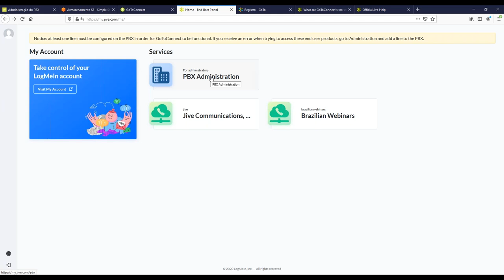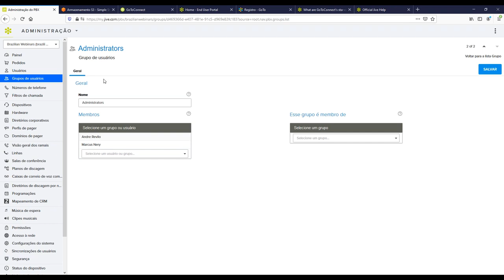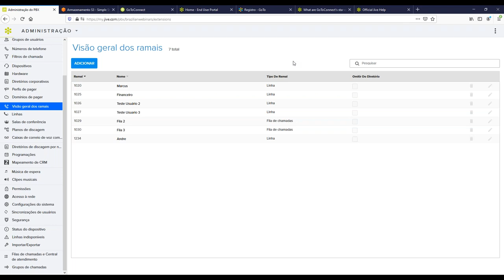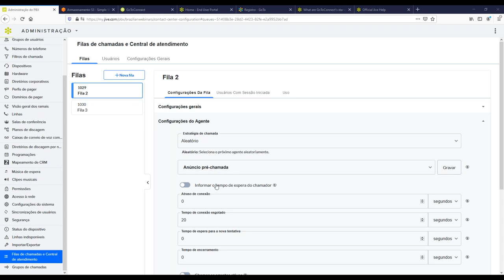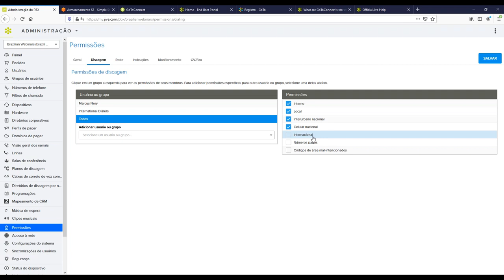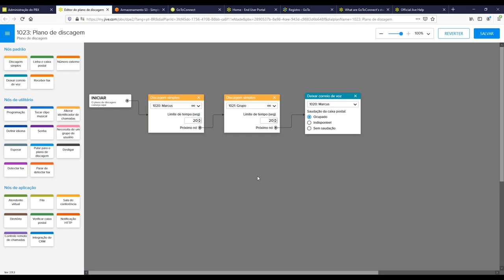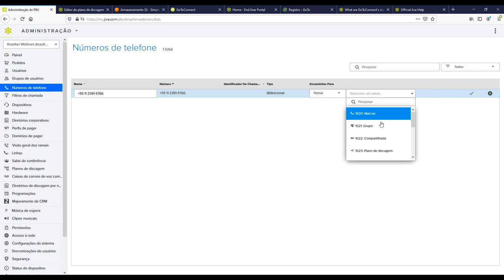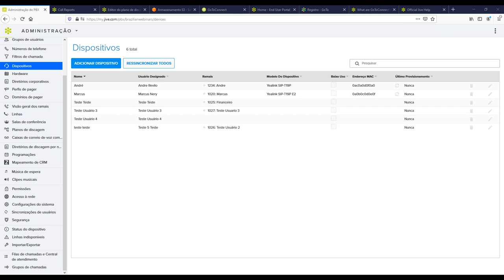Treinamento Completo GoToConnect.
Adquira o GoToConnect para sua empresa de forma rápida e fácil. Clique neste link para ter acesso aos descontos que você merece.